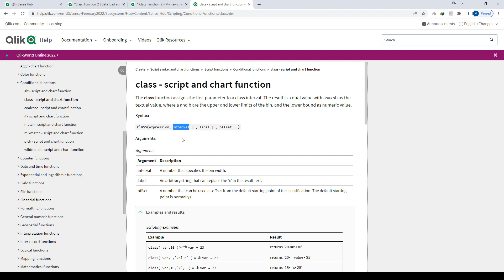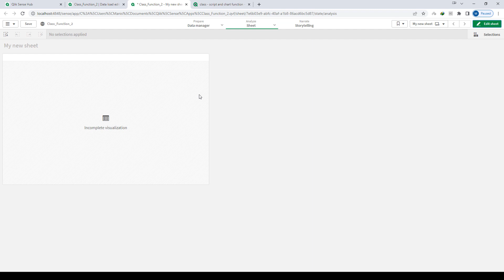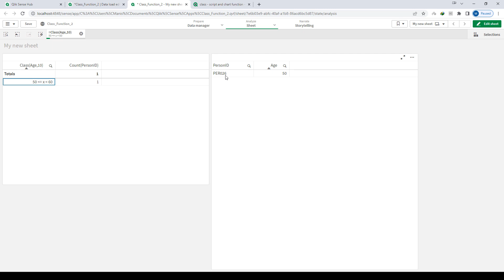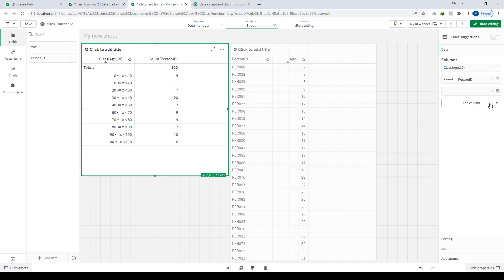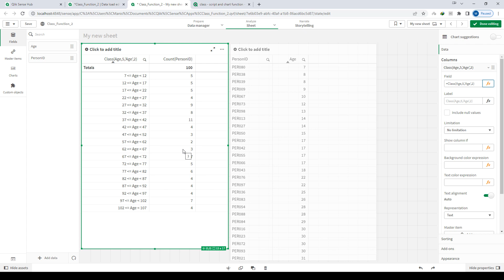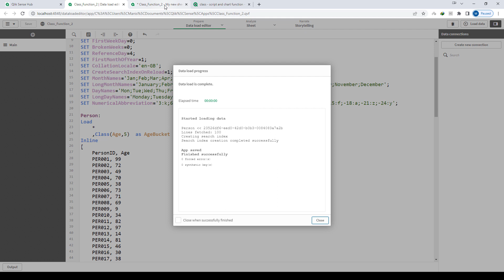Qlik_006 : What is Class function and how to use it inside Qlik Script and Qlik Front End.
In this video, I will show you how to use class function along with all 4 parameters.

If you want to read about class function from Qlik help,